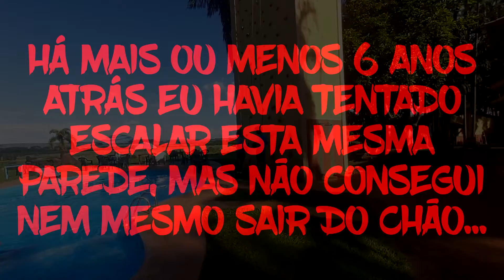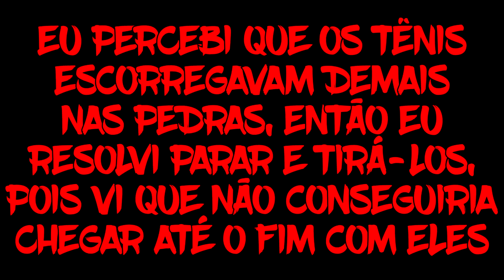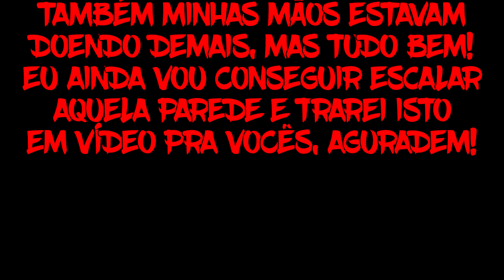ESCALEI UMA PAREDE DE 15 METROS?! || Minha Vida Diária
Durante as férias eu fui na Fazenda Vista Alegre, que provavelmente muitos de vocês nem devem conhecer, e que de "fazenda" só os animais mesmo, e lá eu tinha ido com um único objetivo em mente: Escalar a parede que há 6 anos atrás eu não havia conseguido, será que desta vez eu consigo?